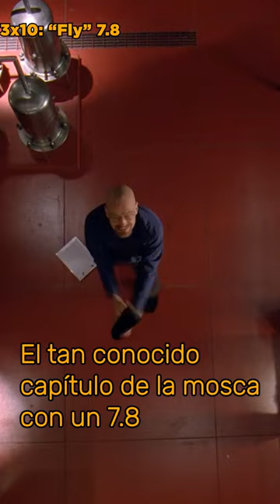EL PEOR CAPITULO DE BREAKING BAD